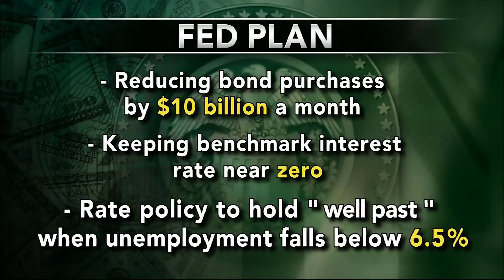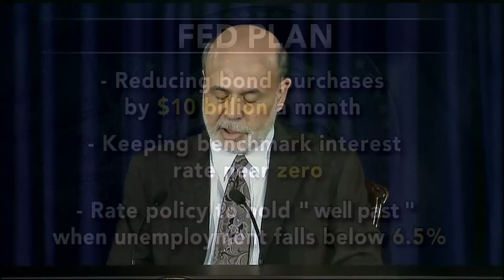Federal Reserve announces pull back on stimulus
The Federal Reserve announced it will begin to reduce its purchase of bonds and mortgage-backed securities in January. Judy Woodruff gets reaction to the Fed's decision from David Wessel of The Wall Street Journal, John Taylor of Stanford University and Adam Posen of the Peterson Institute for International Economics.